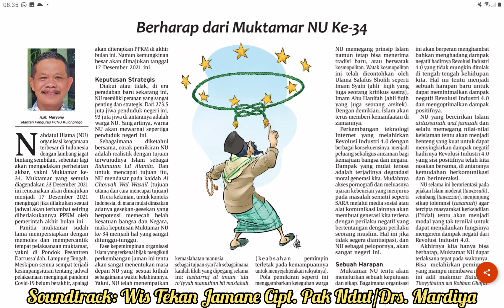Berharap dari Muktamar NU Ke-34